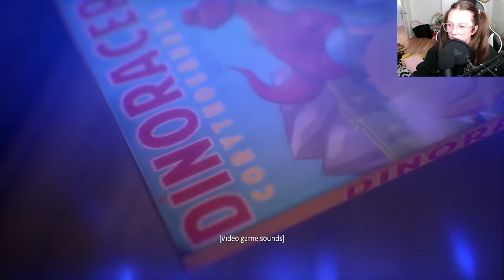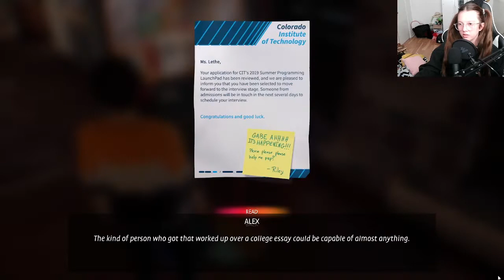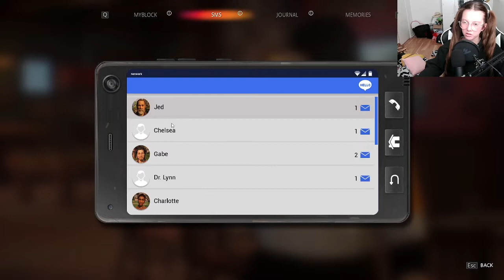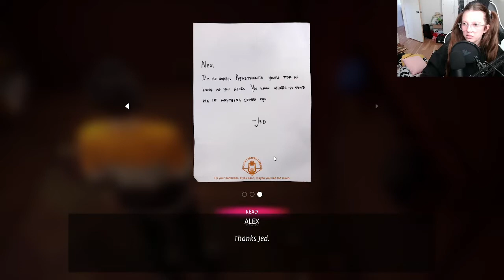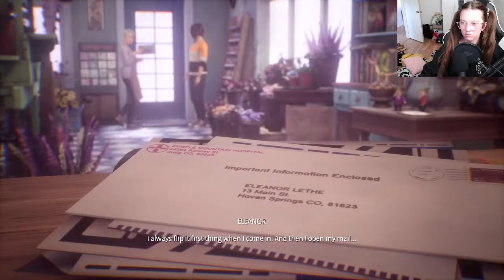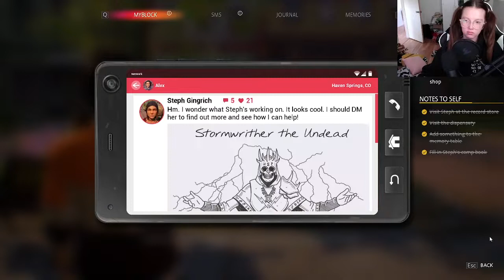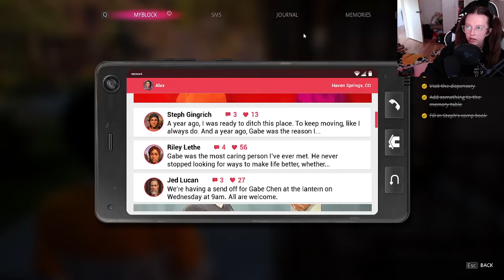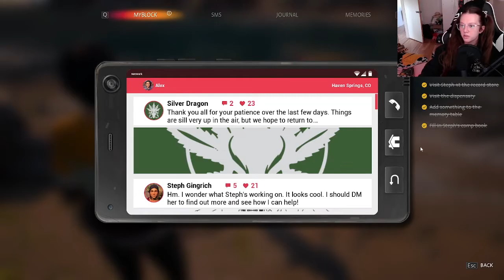Life is Strange: True Colors Chapter 2